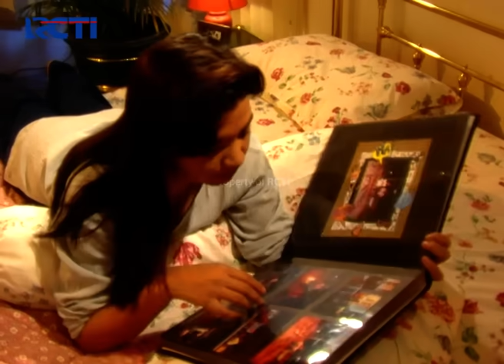AMPE NUNCEP!! Mandra Kesel Ame Babe Yang Kena Karyo | SI DOEL | EPS.9 | SEASON 3 (1/2)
Mandra kesel bener ame babe ali ngebagiin duit buat si doel mulu, dia mah kaga dibagi-bagi duit, saking keselnya mandra ampe banting obeng, ehh yang kena malah karyo nuncep di kakinya.